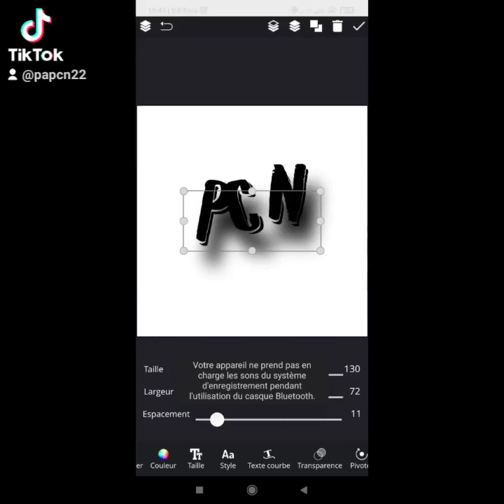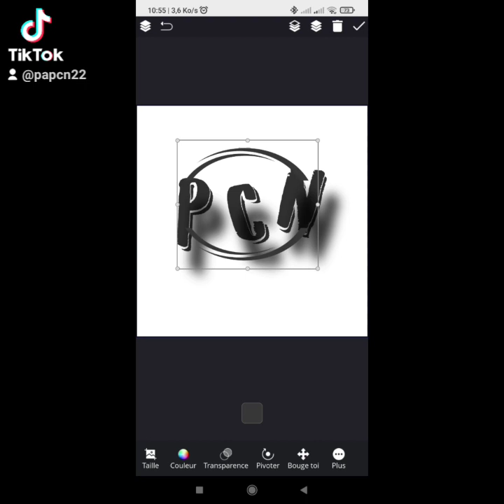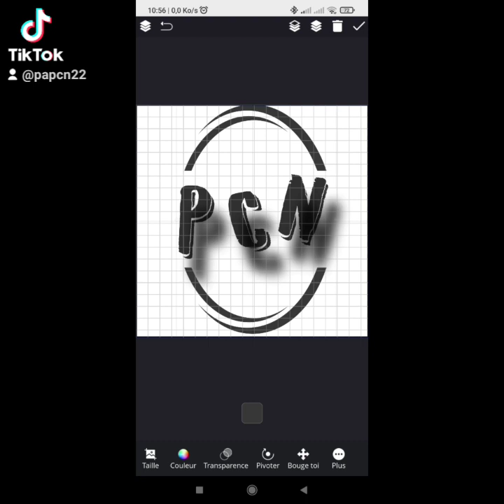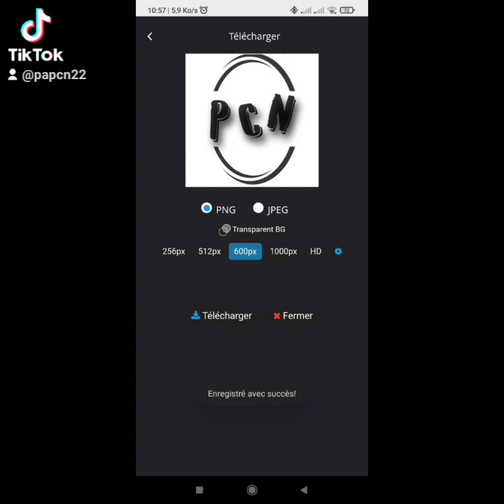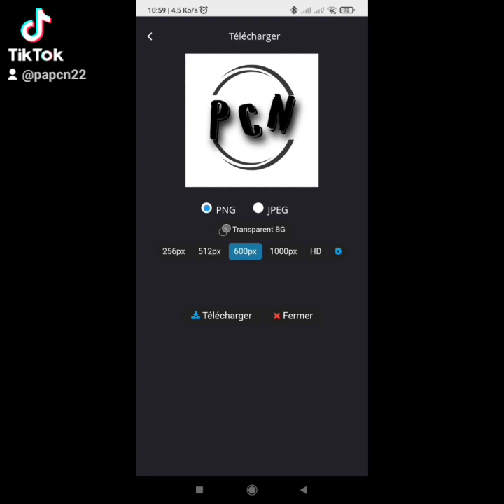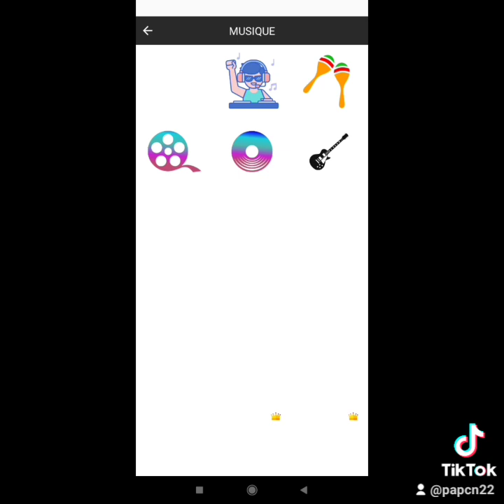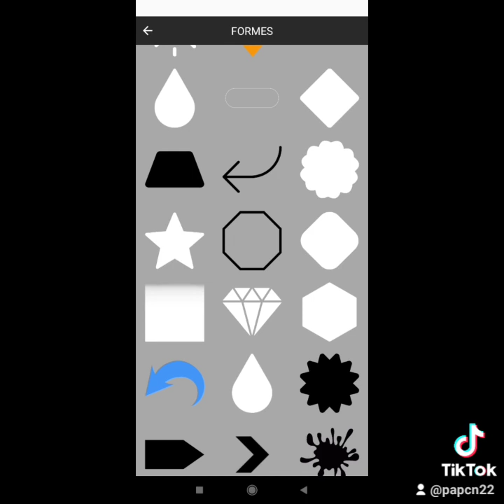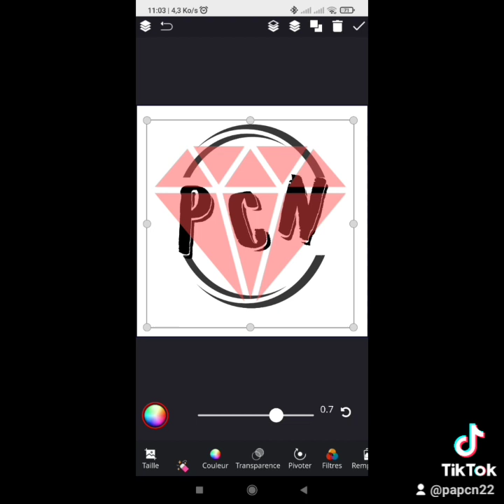Comment créé facilement un logo